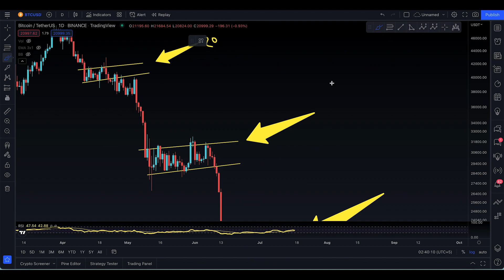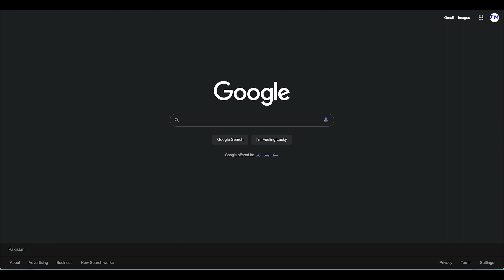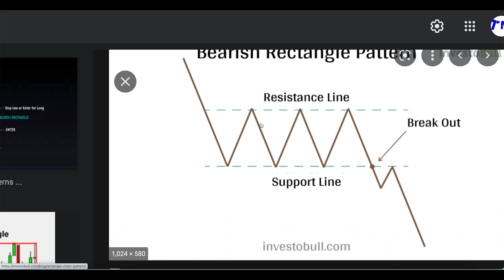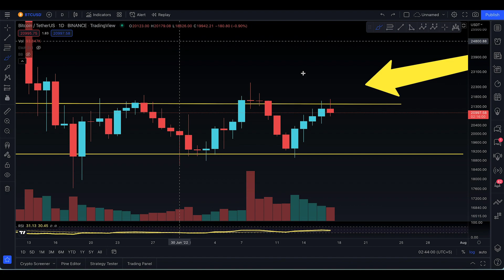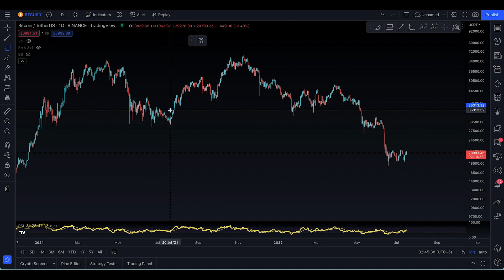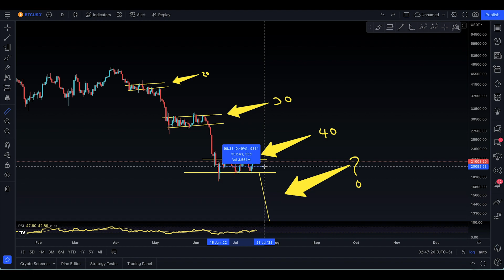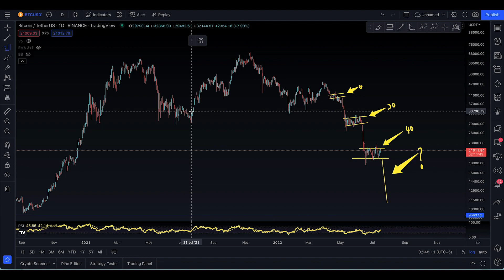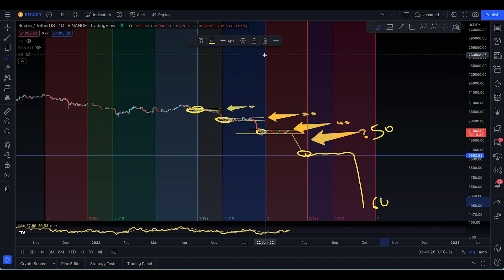BITCOIN PRICE PREDICTION [ CALCULUS NUMBER SERIES, 14K SUBS SPECIAL!! ]